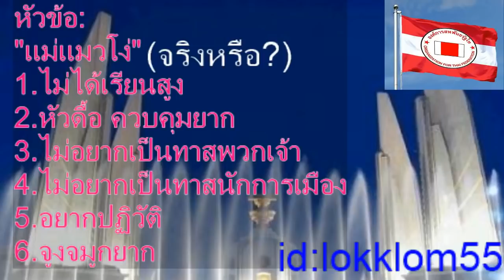ล่าสุด ! โ ค ต ร ภู มิ ใ จ !! " แ ม่ แ ม ว โ ง่ " ( จ ริ ง ห รื อ ? ) Apr 28, 2018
ล่าสุด !  เวทีคนกล้า !  เพื่อการเปลี่ยนระบอบ     Apr 28, 2018

ขอขอบคุณ สถานี แมว ซ่า